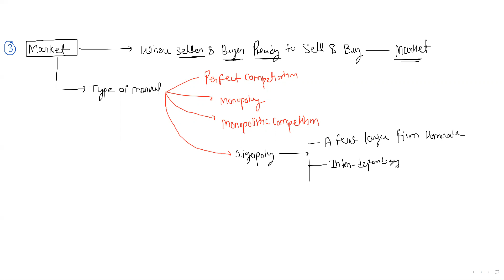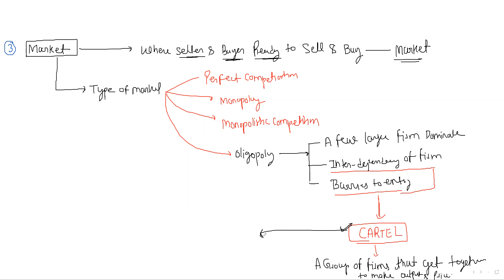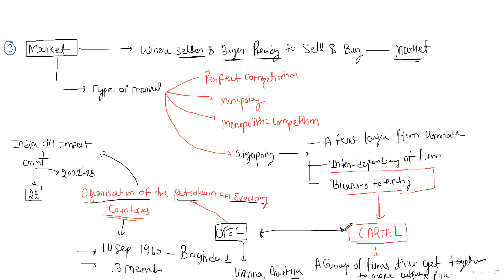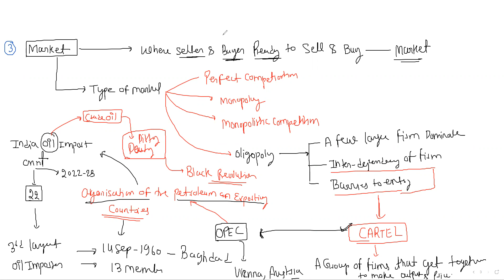Exploring Cartels: Understanding OPEC and the Types of Market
we delve into the world of cartels, with a focus on the Organization of Petroleum Exporting Countries (OPEC) and the different types of markets they operate within. Join us on a captivating journey as we uncover the inner workings of these powerful entities and their impact on global markets.

From the moment you press play, our expert host will guide you through the fundamentals of cartels and their significance in the modern economy. You'll gain a clear understanding of what a cartel is, how it functions, and the strategies employed to control prices and production levels.

The video delves into the prime example of OPEC, an influential and widely recognized cartel in the oil industry. Through engaging visuals and concise explanations, you'll learn about OPEC's formation, objectives, and member countries. Discover how OPEC's actions can sway oil prices and influence energy markets worldwide, affecting both producers and consumers alike.

As the video progresses, we shed light on the various types of markets that exist, exploring the distinctions between perfect competition, monopolistic competition, oligopoly, and monopoly. By examining these market structures, you'll gain insights into how cartels like OPEC operate and their effects on supply, demand, and pricing dynamics.

Furthermore, we examine the advantages and disadvantages associated with cartels, addressing topics such as market manipulation, barriers to entry, and potential impacts on economic welfare. Through comprehensive analysis, you'll develop a nuanced perspective on the complex interplay between cartels, market structures, and their broader socio-economic consequences.

Whether you're a student, a business professional, or simply curious about global economics, this YouTube video is a must-watch. By the end, you'll have a solid grasp of cartels, OPEC's role in the oil market, and a deeper understanding of the types of markets that shape our world.

Don't miss out on this captivating exploration of cartels and their influence!